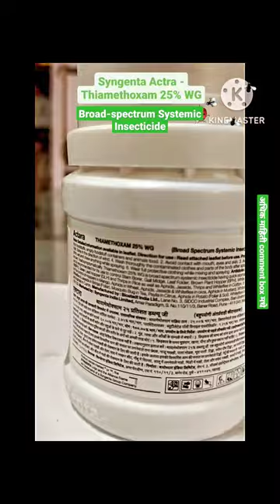Actra Thiamethoxam 25% WG Systemic Broad-spectrum Insecticide actra thrips whitefly ##